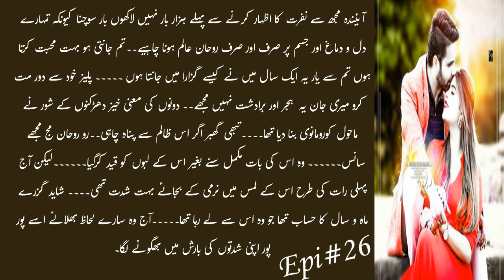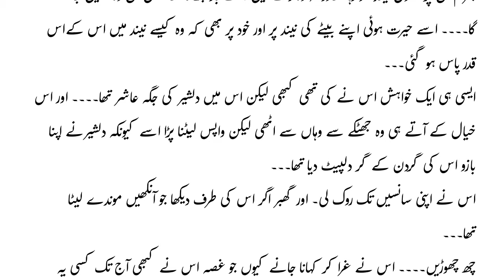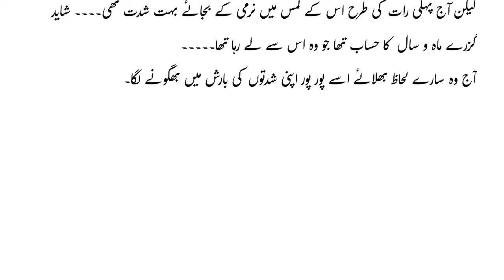Age Difference Novel || Rude Hero || Cousin Marriage || Force marriage || Part 26 || Maham Kahan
Age Difference Novel || Rude Hero || Cousin Marriage || Force marriage || Part 26 || Maham Kahani

suggested  Videos
Abortion karwa diya 😱💔| Force Marriage | Dark Love Secret by Hazel Shah | Epi-19+20 | Urdu Novel

Age Difference || Possessive Hero || Police Base || Second Marriage || Part 9 || @mahamkahani

urdu best nove
novel in urdu
novel urdu
novel bank
urdu novels
booknovel
novel book
romantic novels
novels ki dunya
top pakistani novels
urdu adab
cousin marriage base novel
romantic novels urdu romantic novel
after marriage romance base novel
second marriage age deffrence novel
force marriage base novel
cousin marriage forced romance story
age difference novel
urdu novel
short novel
complete novel
rude hero
rude hero novel
romantic novel
forced marriage
romance stories
love story
innocent heroine
rude heroine
fiction books
novel recommendations
urdu romance
romance fiction
rude  hero love stories
rude hero based romantic novels complete
rude hero based urdu novel romantic
haveli based romantic novels
most romantic novel love story
rude hero based romantic novel
rude hero based novel
romantic forced marriage novels
forced marriage based novels
most romantic forced marriage novels
rude hero romance novels in urdu
rude hero based romantic urdu novel
rude hero innocent heroine based romantic urdu novels
rude hero romantic novel
Urdu novel
Audio Urdu novel
Haweli based
Force marriage
Cousin marriage
Rude hero
Hate to love
Romantic audio novel
force marriage
forced marriage based,
orced marriage based romantic novels
forced marriagenovel
force marriage revenge base
force marriage base
cousin marriage
cousin marriage based
age difference romantic urdu novel rude hero
age difference based novels romantic
age diffrence based
,age difference base,age difference based

Thanks